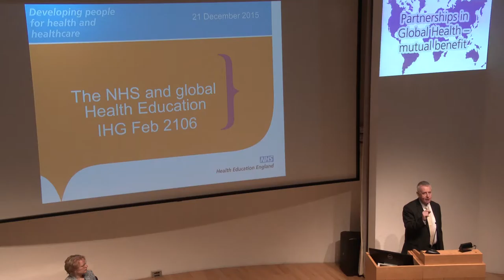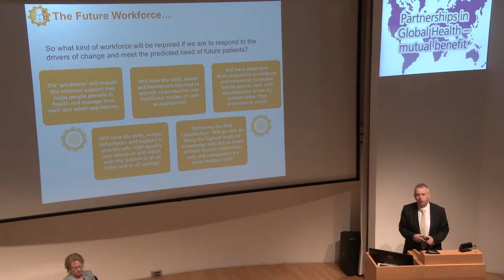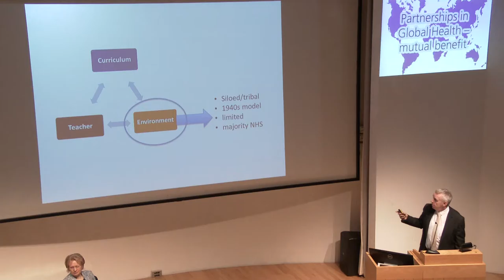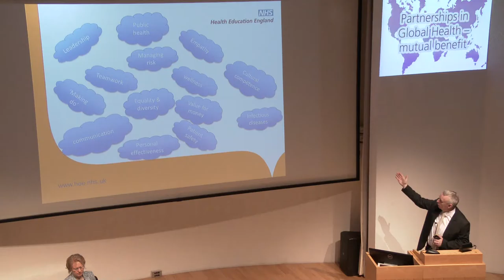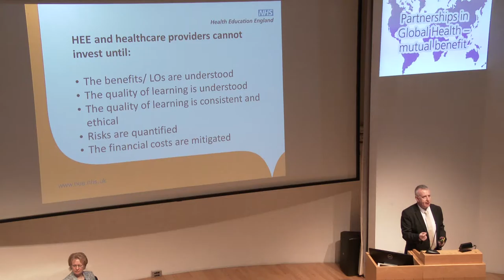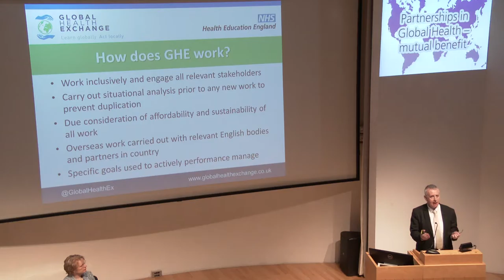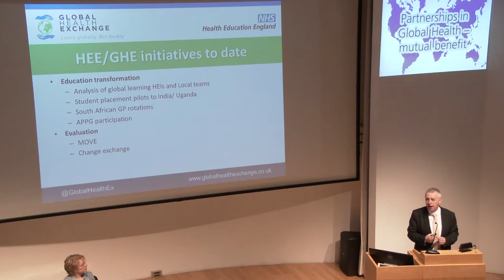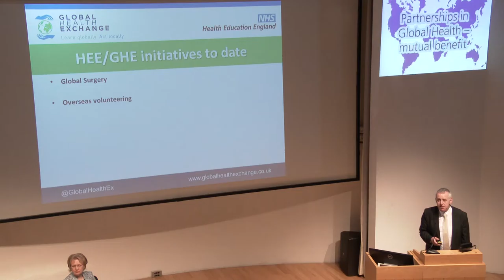Partnerships in Global Health - mutual benefit: Ged Byrne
Ged Byrne, Director of Education and Quality, Health Education England, North speaks at the 'Partnerships in Global Health - mutual benefit' conference which took place at the Royal College of Physicians, London, 23 February 2016